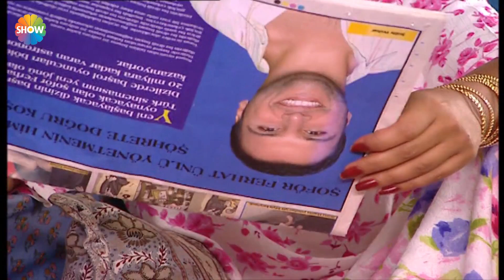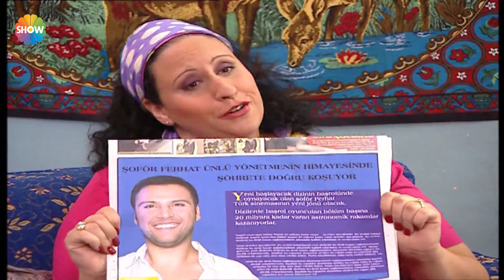Kaçan balık büyük oldu! | Cennet Mahallesi 52. Bölüm